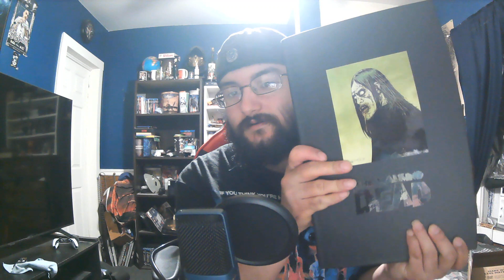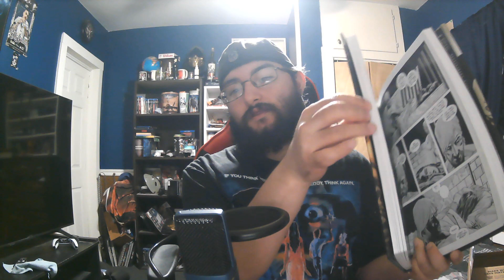WHAT'S IN THE BOX? UNBOXING VIDEO